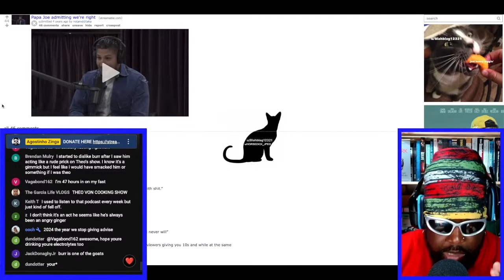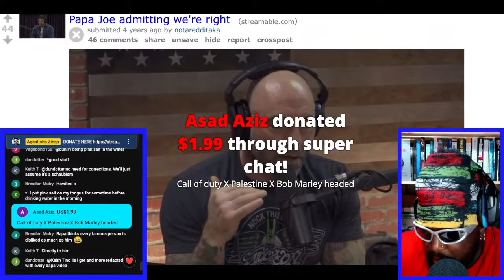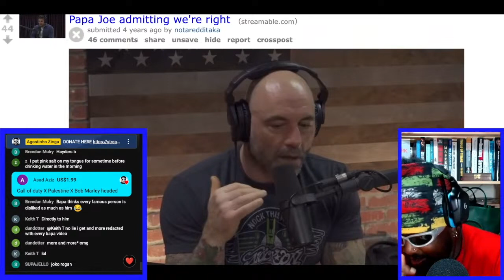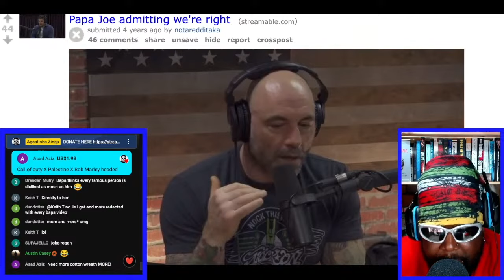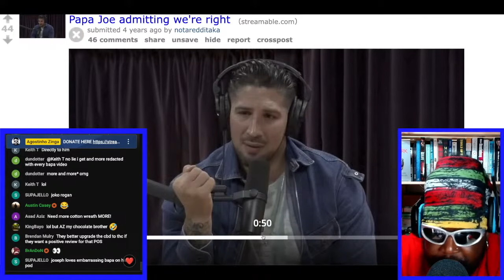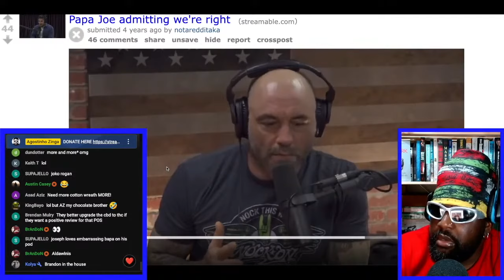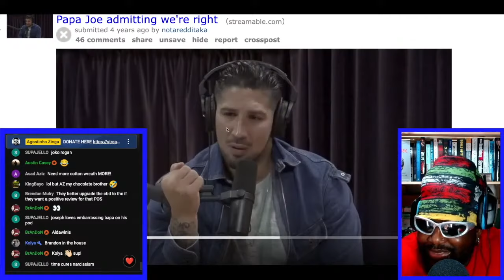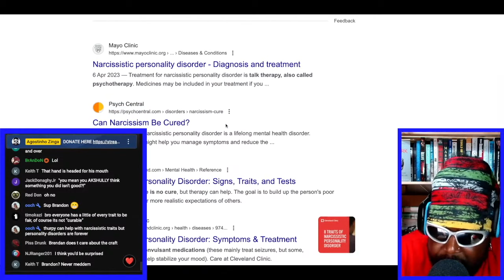THAT TIME JOE ROGAN TOLD BRENDAN SCHAUB HATERS MIGHT BE RIGHT